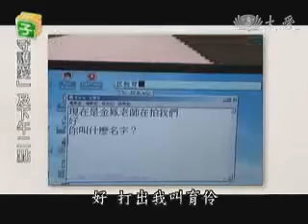20100802 1《地球的孩子》指間的舞蹈